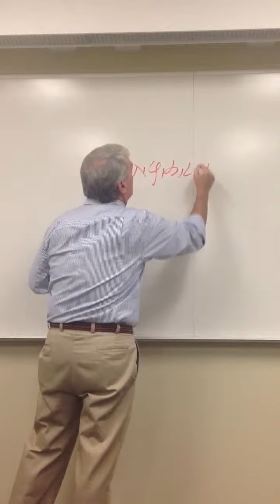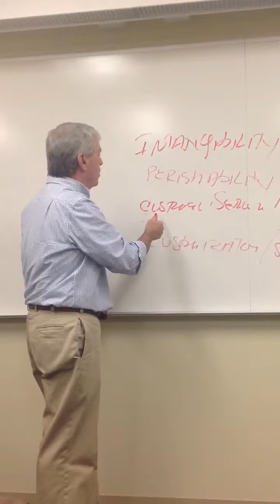Introduction to Marketing Chapter 10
Professor Quain introduces the main points of Chapter 10